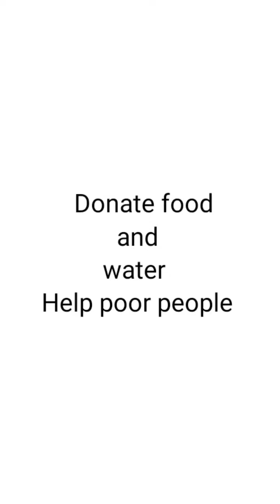పిల్లలు దేవుడు రూపం... helping poor people by giving banana... which is good..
We are SNP Couple with all comedy,fun, family, husband and wife comedy videos

like video to boost my confidence